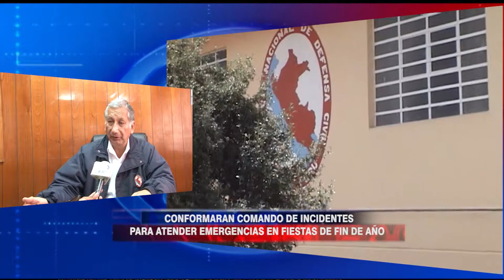CONFORMARAN COMANDO DE INCIDENTES, PARA ATENDER EMERGENCIAS EN FIESTAS DE FIN DE AÑO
GUSTAVO INFANTAS GIBAJA  - DIRECTOR DE INDECI

DIRECTOR DEL INDECI CUSCO INFORMO SOBRE LA CONFORMACION E IMPLEMENTACION DEL COMANDO DE INCIDENTES QUE TENDRA LA MISION DE ATENDER LAS EMERGENCIAS QUE SE PUEDAN PRESENTAR DURANTES LAS FIESTAS DE FIN DE AÑO …